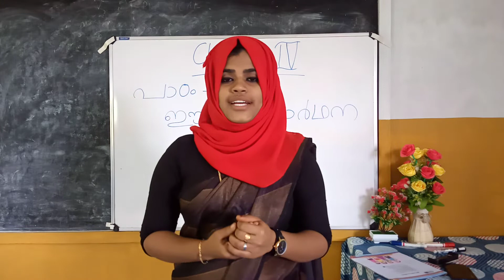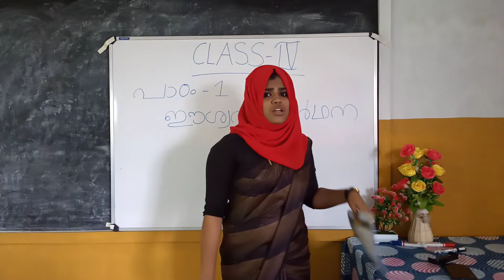CRESCENT PUBLIC SCHOOL.. CHALAVARA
STD 4..MAL... SESSION 1...MRS SHAHANA